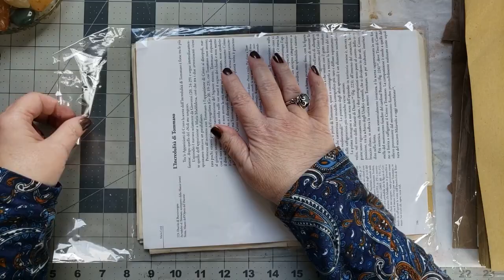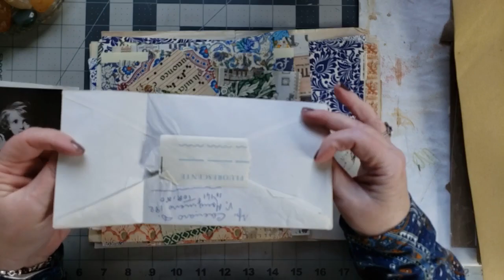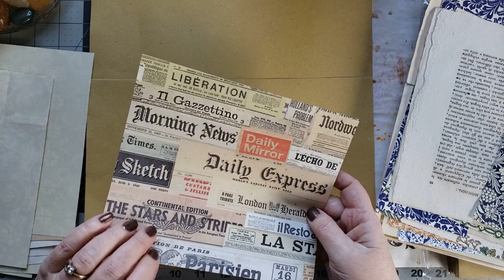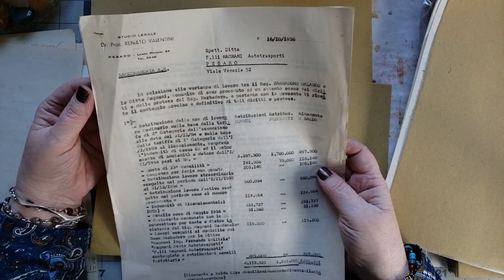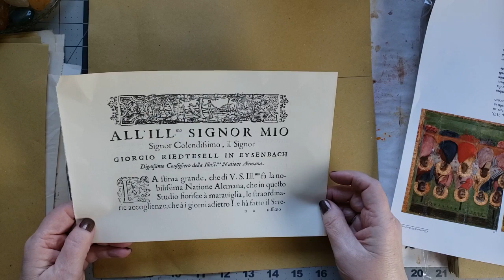Florentine paper pack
Thank you so much for stopping by and watching this video!

 @roxycreations679  is where to find great junk journaling supplies!